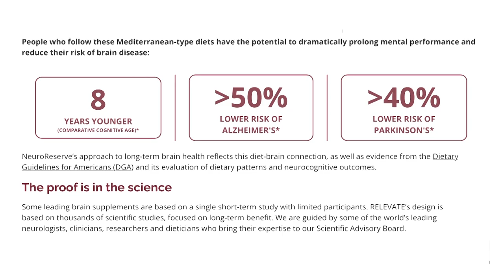Caring With Creativity: The Role of Improv in Caregiving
Ever wondered how laughter can be the ultimate remedy for stress? Let’s navigate through that together in this intriguing episode as we unravel the power of humor and its positive impact on our lives. Join us on this trip to Arizona with our special guest, Nancy, a nurse and a comedian whose life is an adventurous blend of caring, comedy, and embracing the unexpected.

Discover how Nancy’s unique life experiences have enabled her to bring joy, laughter, and an element of surprise to her everyday chores. From nursing to traveling to multitasking, she skillfully applies a dose of comedy to reduce stress and spread happiness. Hear how the concept of 'yes and' can lead to creative problem-solving and how giving a sense of purpose to those we care for can unlock invaluable positivity. Her experience with Alzheimer's caregiving will leave you with a new perspective on living in the moment and appreciating the little things in life.

The episode takes a heartwarming turn when we delve into the importance of pets in our lives. With poise and humor, Nancy shares her journey of re-homing her beloved dog, highlighting the love and joy pets bring to our lives. We round off the episode discussing the effects of multitasking on productivity and brain health, steering the conversation towards the importance of communication and the power of gratitude. By the end of this episode, you'll have discovered the power of laughter and the joy of living in the moment, all through the lens of our inspiring guest, Nancy. Don't miss this heartwarming, enlightening, and jovial conversation!

Podcast Links